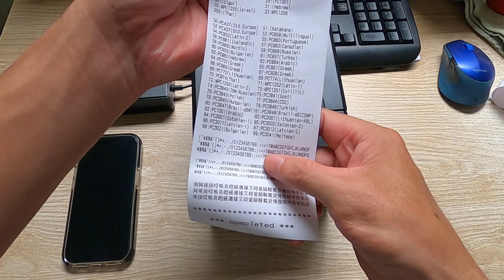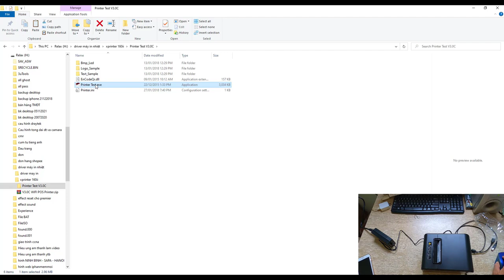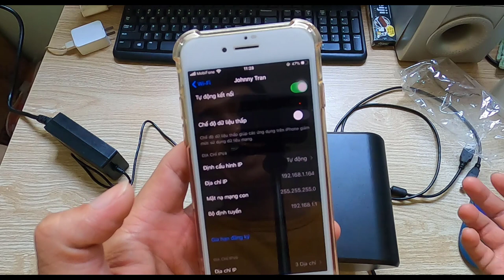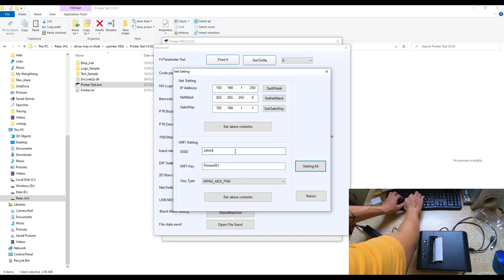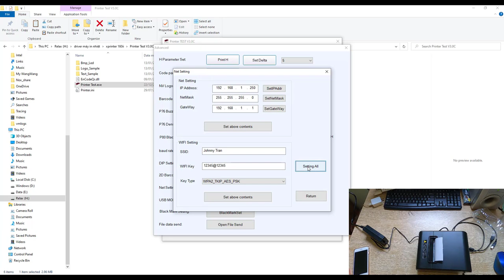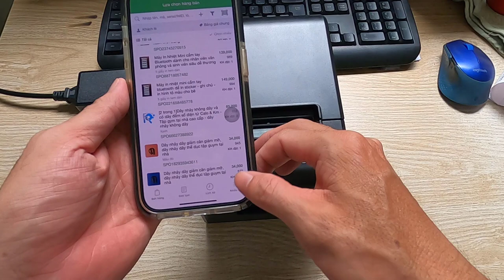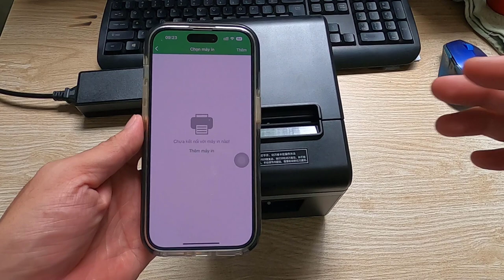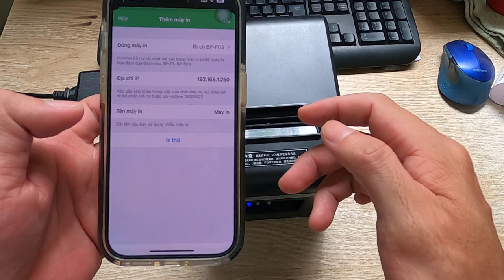Hướng dẫn kết nối máy in nhiệt WIFI KO DÂY XPRINTER N160II với app KIOTVIET để in hóa đơn bán hàng